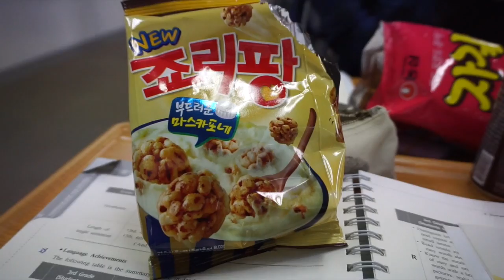Bonnie Goes to Korea | EPIK Busan Orientation Pt.1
Traveling to Busan and exploring Busan in the first few days of orientation!